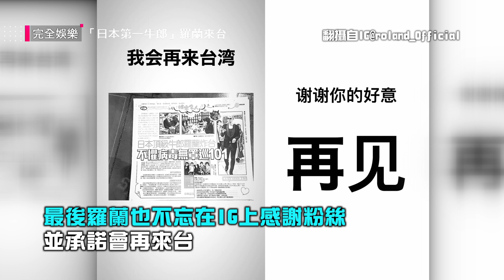【我和我以外的】日本第一牛郎羅蘭來台 逛士林吸粉絲追星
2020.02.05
完全娛樂